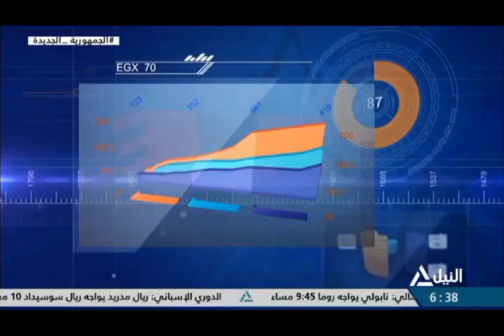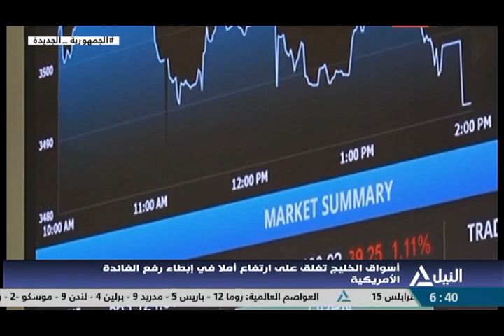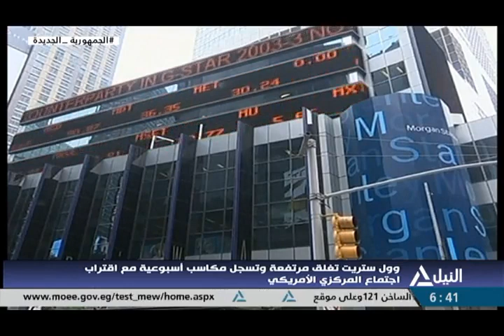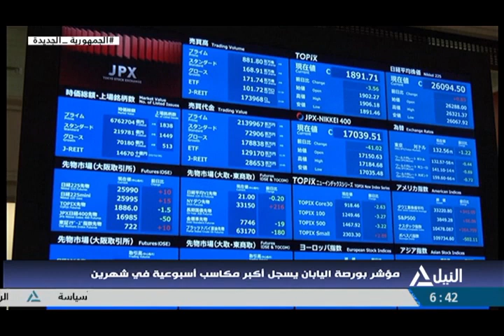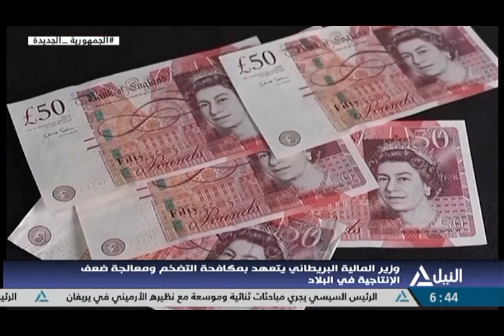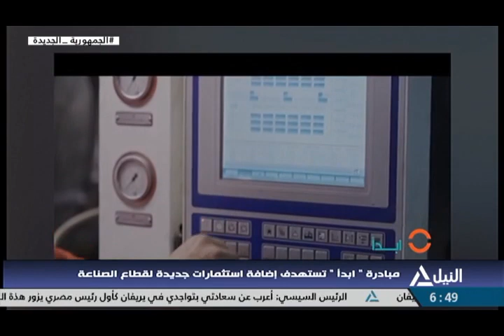مؤشر النيل 29-1- 2023 - مؤشرات وتعاملات البورصة المصرية